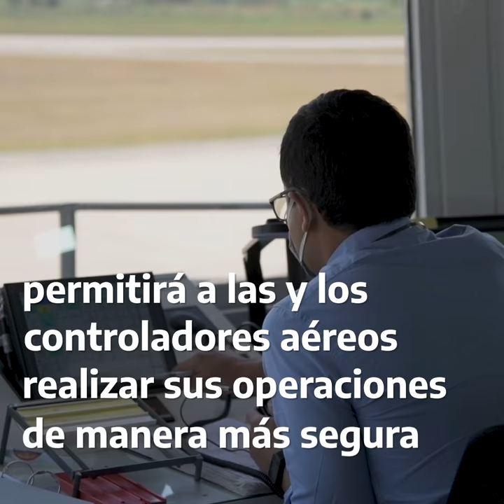Meoni inauguró la remodelada torre de control en el aeropuerto de Tucumán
El ministro de Transporte nacional Mario Meoni, junto al presidente de la Honorable Cámara de Diputados Sergio Massa y al gobernador tucumano Juan Luis Manzur, visitó la ciudad de Tucumán para inaugurar la remodelada torre de control del Aeropuerto Benjamín Matienzo. El Ministro también firmó convenios para realizar obras de infraestructura en materia de transporte, entre ellos, un estratégico nodo logístico en Tucumán.